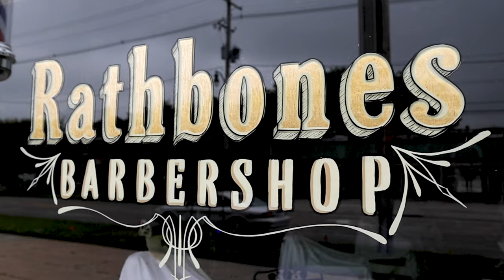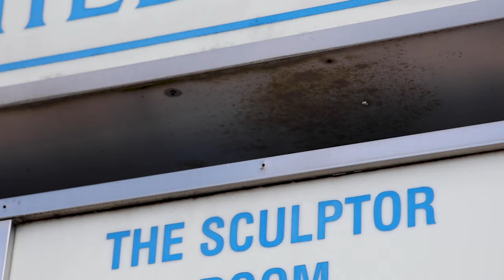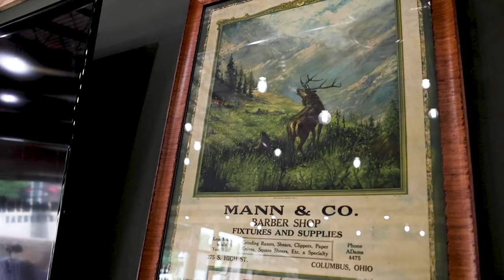Rathbones Barbershop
After a major career change at age 40, David Britt willed his dreams into existence in the form of Rathbones Barbershop. This is his journey.